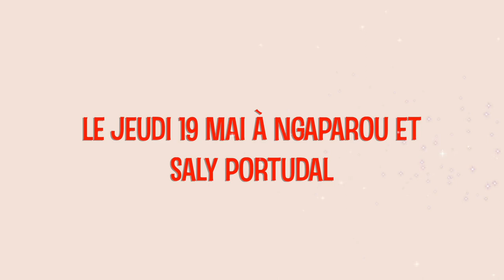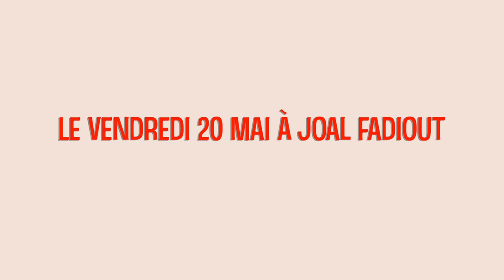Opération Sama Keuyitou Keur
La DGID organise un roadshow dans le cadre du déploiement de l'opération Sama keuyyitou Keur du Lundi 16  au Vendredi 20 Mai 2022.